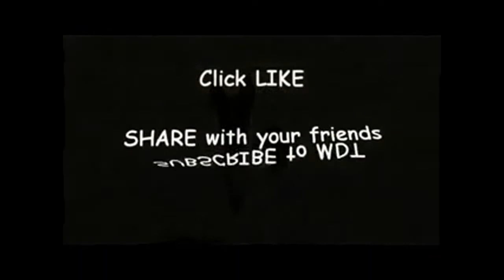The cat led the dog around her finger